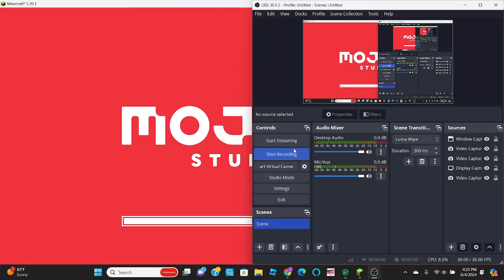i cant...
i cant godbridge